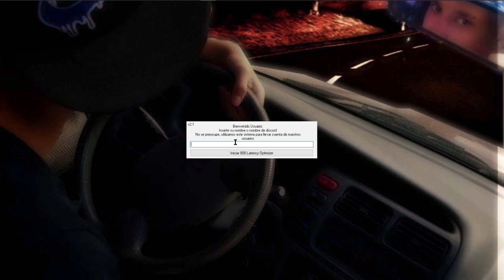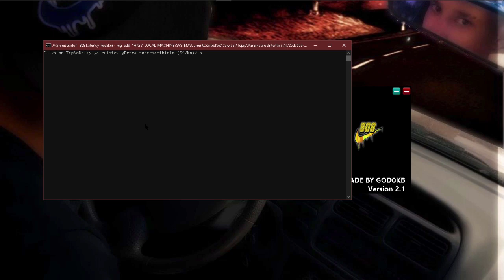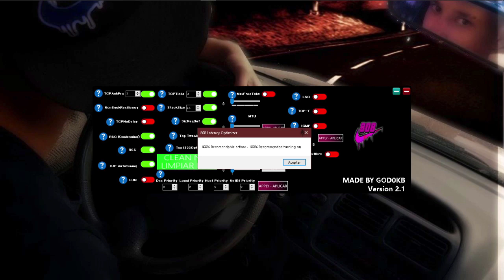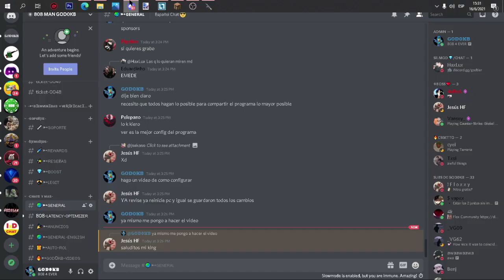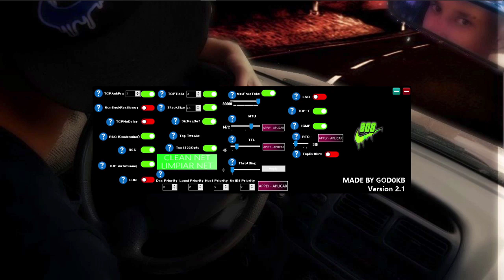Como configurar 808 Latency Optimizer | Tener menos KB en minecraft y mejor hit detection - God0kb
This video includes: regedit minecraft
This video includes: reducir ping minecraft
Search Results: how to reduce kb
This video includes: regedit private
Search Results: misplace
This video includes: como tener menos kb en minecraft
Search Results: 0kb minecraft
This video includes: minecraft regedit
including el regedit sirve
This video includes: misplace minecraft
Search Results: regedit private
This video includes: free regedit
free bajar ping minecraft
Search Results: custom regedit
free misplace
including minecraft tweaker
Search Results: GOD0KB
including minecraft pvp tips
This video includes: custom regedit
Search Results: RegeditMC
This video includes: regedit free
free custom regedit
Search Results: regedit free
This video includes: misplace
including regedit para minecraft
including regedit pack
including misplace
Search Results: el regedit sirve
Search Results: reducir ping minecraft
This video includes: regedit para minecraft
free minecraft regedit
including GOD0KB
Search Results: mejorar ping minecraft
including free regedit
Search Results: misplace minecraft
including reduce kb
Search Results: minecraft pvp tips
This video includes: mejorar ping minecraft
free minecraft pvp tips
This video includes: minecraft tweaker
This video includes: reduce kb minecraft
Search Results: reduce kb minecraft
This video includes: GOD0KB
including latency minecraft
including regedit minecraft
Search Results: bajar ping minecraft
free reduce kb
This video includes: 0kb minecraft
Search Results: minecraft tweaker
This video includes: tweaker minecraft
free regedit minecraft
free mejorar ping minecraft
free minecraft tweaker
including RegeditMC
Search Results: regedit para minecraft
This video includes: minecraft pvp tips
Search Results: minecraft regedit
free regedit private
free free regedit
free misplace minecraft
This video includes: bajar ping minecraft
including reducir ping minecraft
This video includes: latency minecraft
free pvp tips
including regedit private
Search Results: regedit pack
free GOD0KB
This video includes: regedit pack
Search Results: tweaker minecraft
free latency minecraft
free RegeditMC
This video includes: pvp tips
including como tener menos kb en minecraft
including mejorar ping minecraft
This video includes: reduce kb
free reduce kb minecraft
including pvp tips
free el regedit sirve
including regedit free
free how to reduce kb
including el mejor regedit
including custom regedit
including minecraft regedit
including how to reduce kb
free reducir ping minecraft
free regedit para minecraft
Search Results: reduce kb
including tweaker minecraft
free regedit free
free regedit pack
Search Results: free regedit
free 0kb minecraft
This video includes: el mejor regedit
free como tener menos kb en minecraft
including reduce kb minecraft
including bajar ping minecraft
Search Results: pvp tips
including 0kb minecraft
This video includes: el regedit sirve
Search Results: el mejor regedit
Search Results: como tener menos kb en minecraft
This video includes: how to reduce kb
including misplace minecraft
free tweaker minecraft
free el mejor regedit
Search Results: regedit minecraft
This video includes: RegeditMC
Search Results: latency minecraft
tener mejor ping minecraft / no kb / high reach / how to take no kb / comment avoir 0 kb sur minecraft / vitapvp / ctlserv / 0 kb / jokerkilleur / mushway / best dns ever/comment prendre moins de kb/best regedit settings/best regedit/how to have better reach/best dns ever 0 kb/stimpy dns/dreamer_420 reach/dreamer_420 dns/caydem dns/caydem 0 kb/dreamer_420/stimpy/verzide/prendre 0 kb/comment avoir une reach op sur minecraft/comment avoir une meilleur reach/dns privé de verzide/les meilleur dns/the best dns/comment avoir moins de kb/dns privé de caydem/reach op/how to take 0 kb// Hacked/Client/Nodus/Huzunie/Metro/Fly/Forcefield/Rush/Brain/Siphano/PackRelease/Frigiel/Tags by Skycraft / UnknowMyskill/MushwayEz/NoPot/ColmanLegrand/Compilation/PvP/HFC/Faction/Trap/Montage/EditPvP/Combo/SkyNew/NoPotHackedClient/inecraft/Aypierre/Aimbot/Smooth/Triggerbot / pvp PVP PvP pack packs Packs Pack resource ressource Ressource